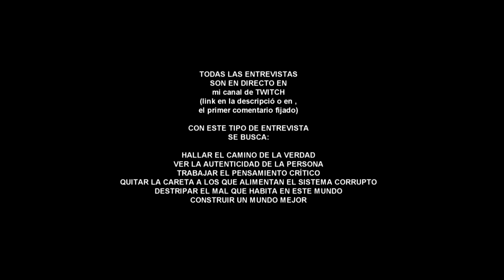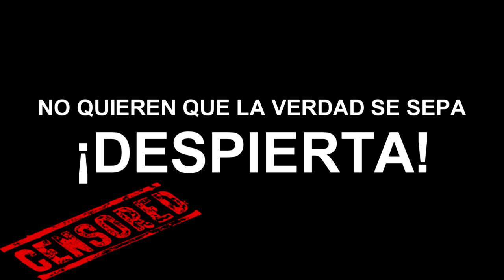LA BESTIA TE SUSURRA AL OIDO de esta manera y hace que hagas ESTO...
Esta entrevista te despertará de la matrix

EN CUANTO LLEGAMOS A 1000 LIKES SUBO NUEVA ENTREVISTA!

COMPARTIR! EN CUANTO LLEGUEMOS A 2000 LIKES LE VUELVO A INVITAR AL CANAL Y LE HACEMOS UNA ENTREVISTA SACANDO NUEVOS TEMAS